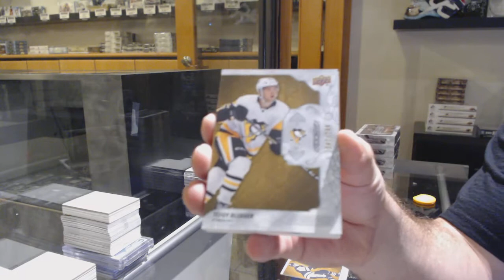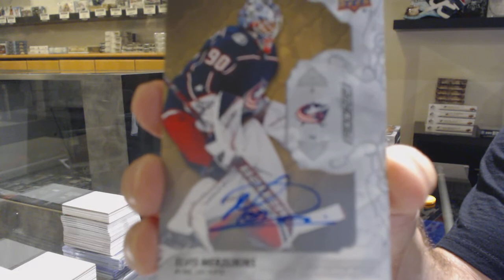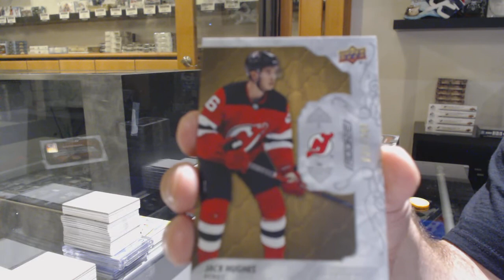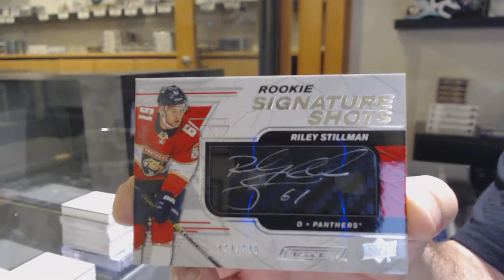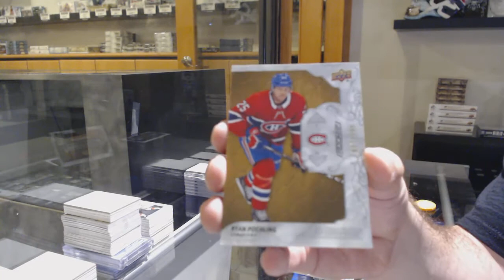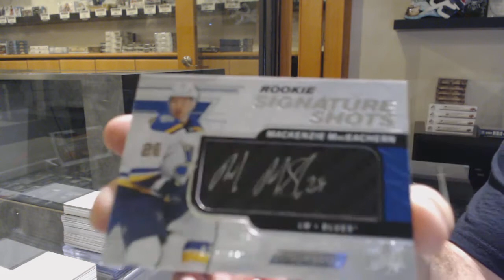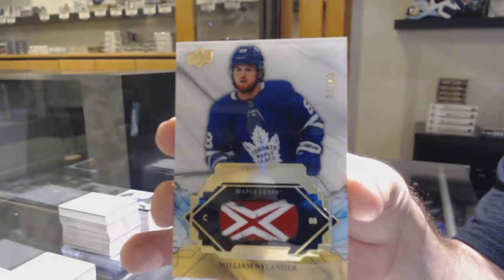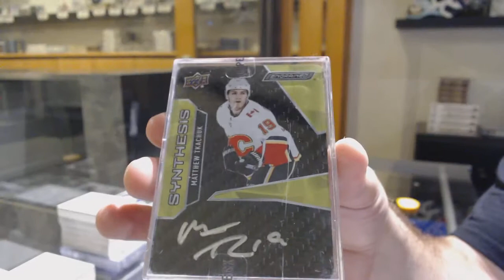19-20 Upper Deck Engrained Hockey 5 Box Case Break - C&C GB #11,819